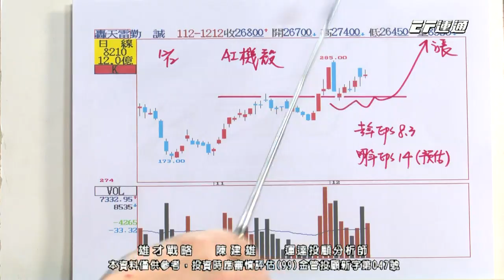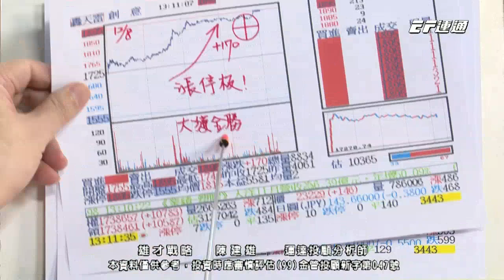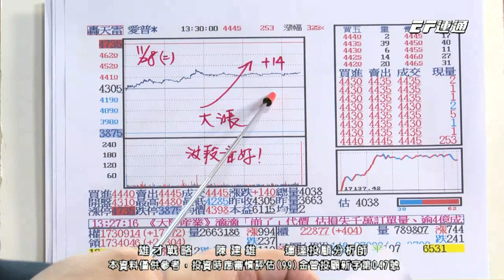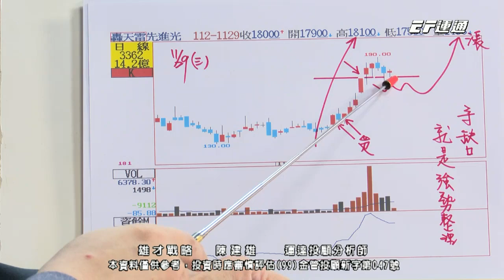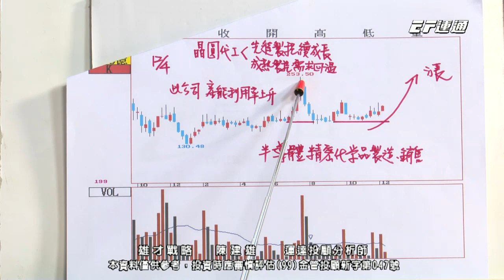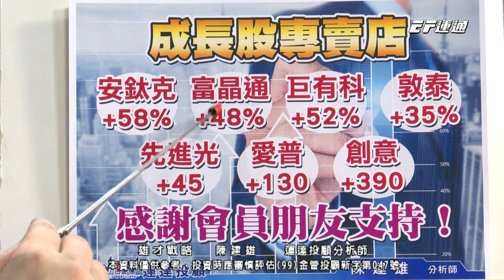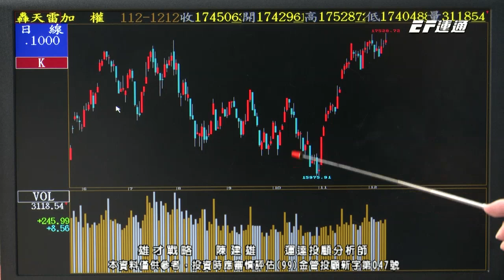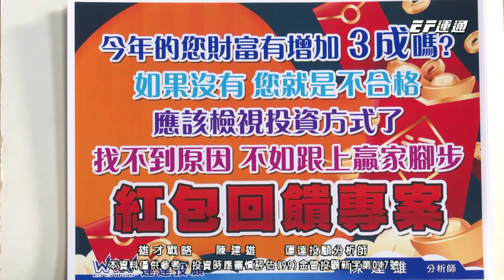陳建雄【雄才戰略】下一檔台積電概念股? 愛普35% 創意+300 先進光37% 專注成長賺更多 2023/12/12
【🧭雄才戰略】
💡 愛普35%、創意+300、先進光37%
💡 矽智財、光通訊，專注成長賺更多
💡 佈局下一檔【台積電概念股】